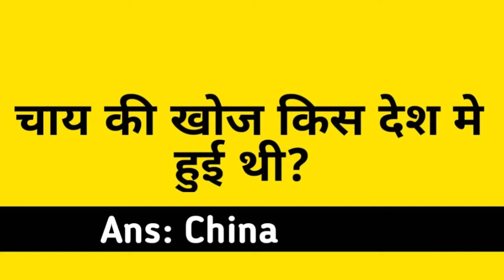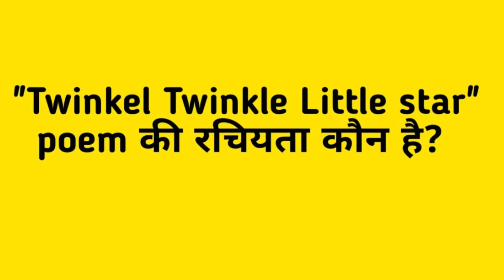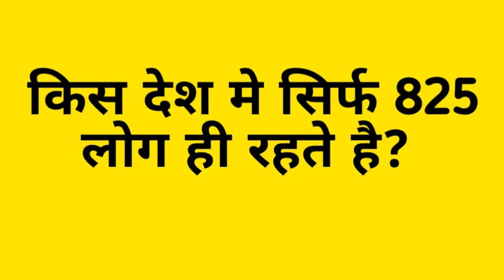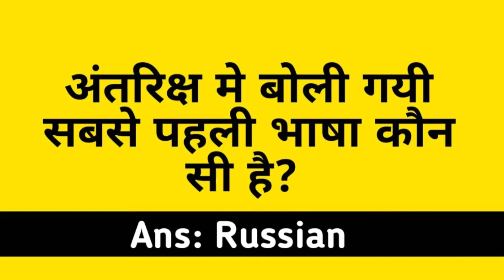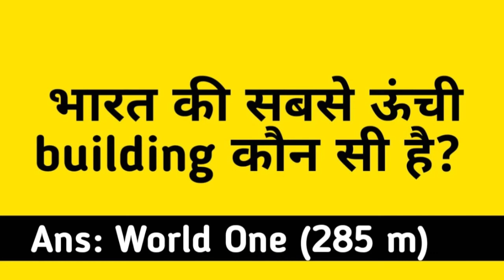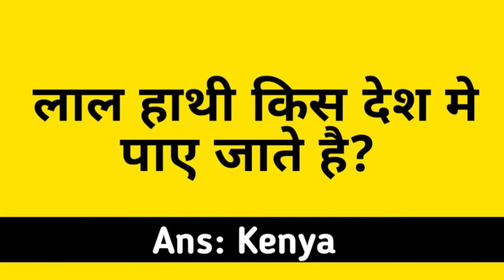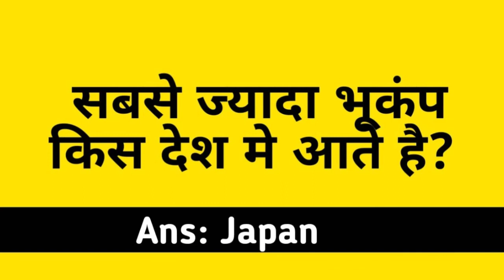20 Interesting GK question जिनका जवाब आप शायद ही जानते होंगे। Enigmatic Facts । Interesting question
20 Interesting GK question जिनका जवाब आप शायद ही जानते होंगे। Enigmatic Facts । Interesting question